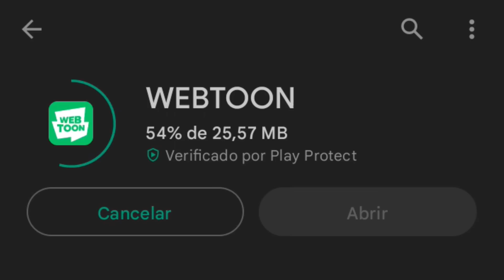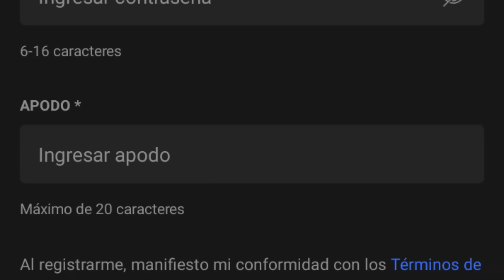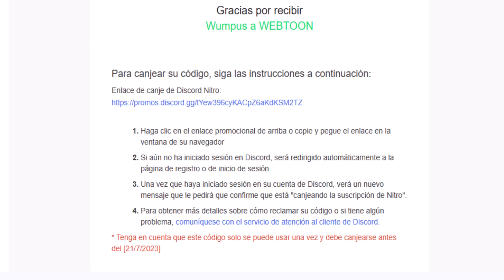DISCORD NITRO GRATIS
Webtoon realiza una colaboración con Discord que regala 1 mes de Nitro gratis a los usuarios que se registren en la aplicación. Esta es una gran oportunidad para unirse a la comunidad y aprovechar las características que ofrece la suscripción a Discord Nitro.

Si deseas saber como reclamar 1 mes de nitro gratis, estas en el lugar ideal y cabe destacar que si has tenido la suscripción también puedes participar de la promoción ya que algunos son elegibles para canjearlo. Esto es oficial, todo se encuentra citado en los artículos de Discord y Webtoon.

00:00 Como tener Discord Nitro Gratis 2023
00:26 Requisitos para obtenerlo
00:37 Comenzamos: Discord nitro gratis 1 mes

💡 Descripción amplia💡
 ¡Tenemos una gran noticia para ustedes! ¡DISCORD está REGALANDO 1 Mes de NITRO! ¡Así es, lo leíste bien! Discord, la popular plataforma de comunicación, se ha asociado con Webtoon para ofrecer a sus usuarios una promoción imperdible. Esta colaboración única ofrece a los usuarios la oportunidad de obtener Nitro Gratis durante un mes completo.

¿Cómo puedes conseguir Discord Nitro gratis 2023? Es fácil, simplemente descarga la aplicación de Webtoon y continua viendo el vídeo para no perderte de la novedad!
Así se fácil puedes adquirir la promoción, disfruta de esta pequeña colaboración que realiza la empresa Discord!